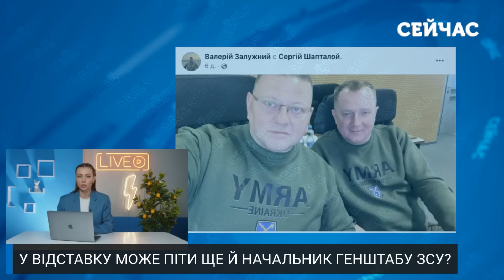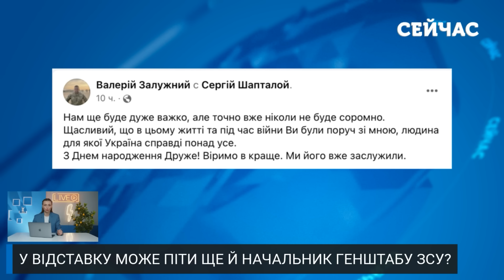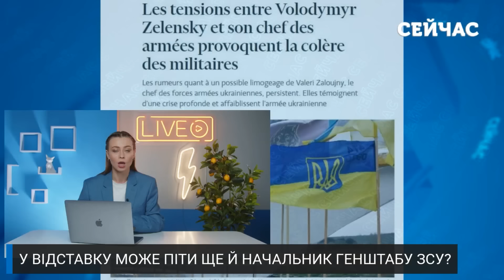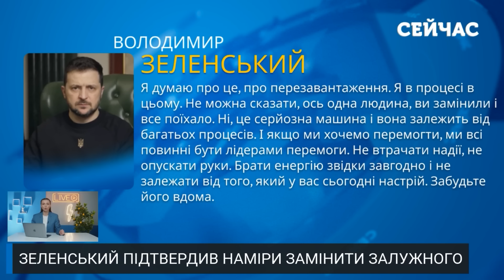🔥Екстрена НОВИНА по Залужному! За генералом ПІДЕ ШАПТАЛА? ІНСАЙД з Банкової. Буде РЯД відставок?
Слідом за Залужним хитаються крісла. Подейкують, що наступним кандидатом на відставку після Головнокомандувача може бути начальник Генштабу ЗСУ. То чи почнеться велика заміна серед найвищого військового керівництва України? Як це вплине на настрої суспільства та сам фронт? Все це обговоримо тут і зараз, у випуску новин «Сейчас».